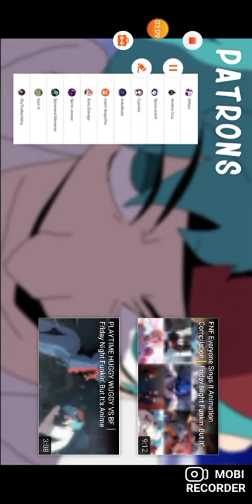Tails.exe vs Boyfriend ( tails.exe funky friday night ( vs taila.exe )